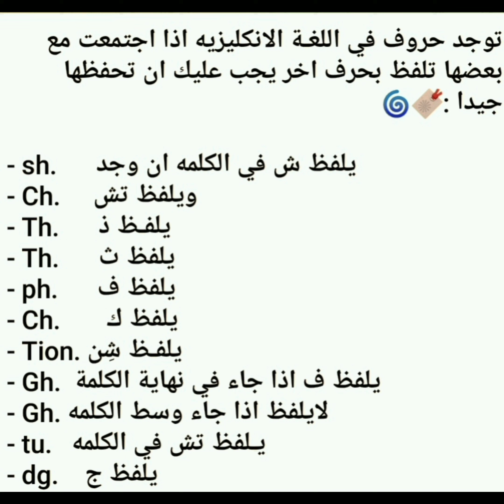اللفظ في اللغة الانجليزية بعض الحروف تأتي مع بعضها تلفظ صوت. تابعوا البغدادي المميز للمزيد..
دروس مجانية في اللغة الإنجليزية
سادس علمي احيائي و أدبي و تطبيقي انكليزي تابعوا البغدادي المميز للمزيد..
انكليزي سادس علمي احيائي و أدبي و تطبيقي...تابعوا البغدادي المميز للمزيد
لفظ بعض الأصوات في اللغة الإنجليزية مثل ch و sh و Th و gh تابعوا البغدادي المميز للمزيد
البغدادي المميز تابعنا للمزيد من دروس اللغة الانجليزية
ملزمة انكليزي سادس اعدادي
تابعوا البغدادي المميز للمزيد
دروس مجانية لغة انجليزية...